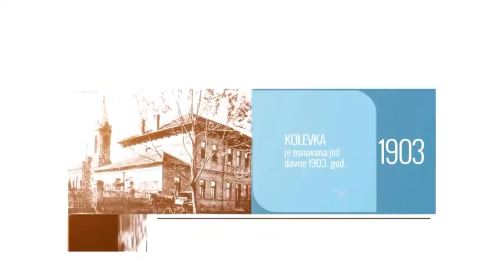Dom Kolevka - kratki video